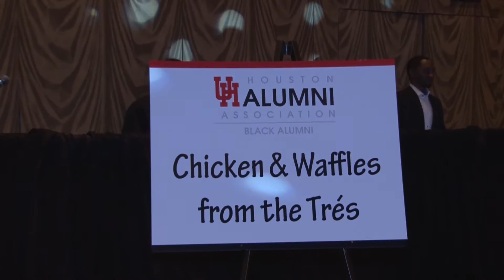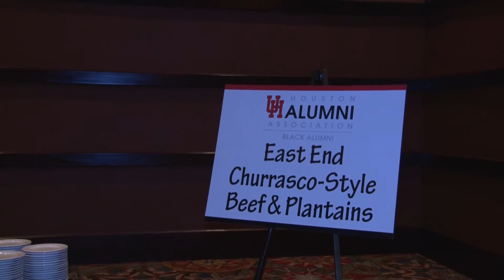Produce 8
Description